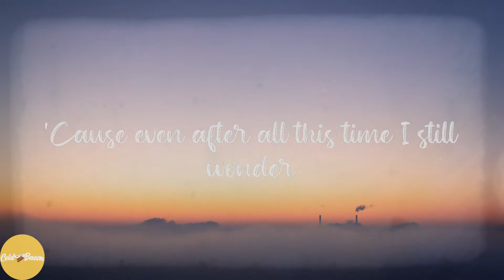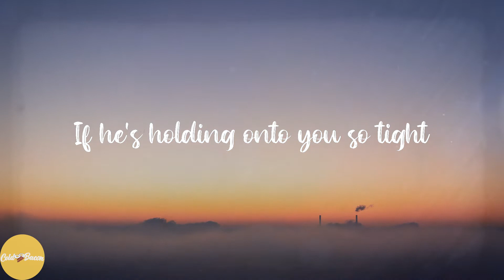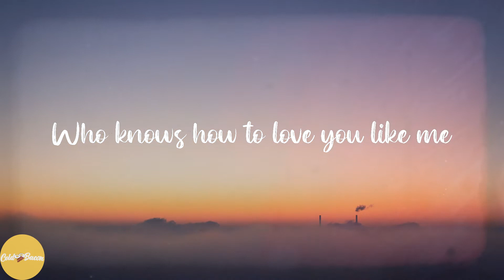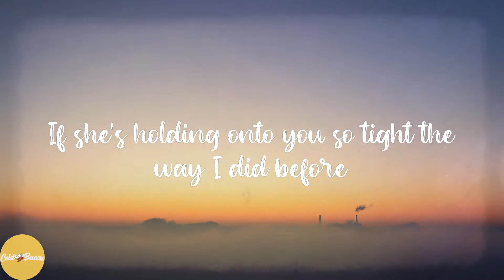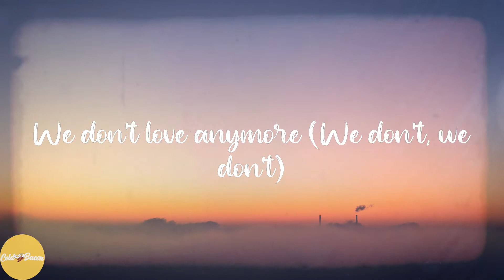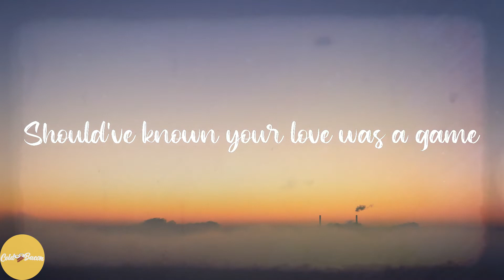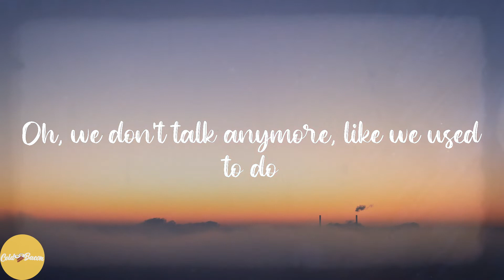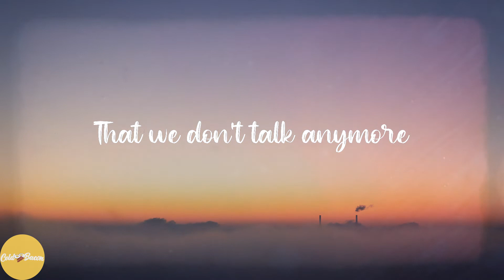Charlie Puth - We Don't Talk Anymore (feat. Selena Gomez) (Lyrics)